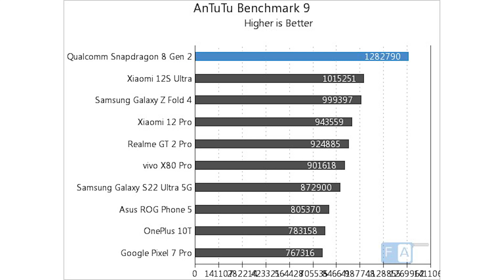🤔NÃO VÃO VALER A PENA?!?!? Conheça tudo que vazou sobre os S23, S23+ e S23 Ultra!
Fala galera beleza? Nesse vídeo trago pra vocês todos os vazamentos dos novos Galaxy S23! Será que vão flopar?

Gostou do vídeo? Não esquece de deixar o seu Like!

🛒S22+:
🛒S22 Ultra:

***Participe do grupo de cupons e promoções do canal TechnaTela***